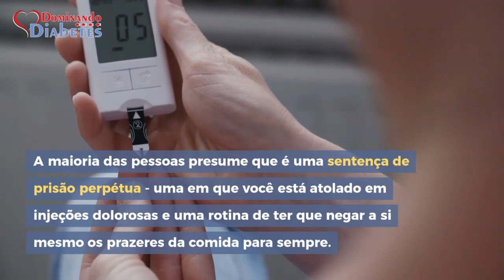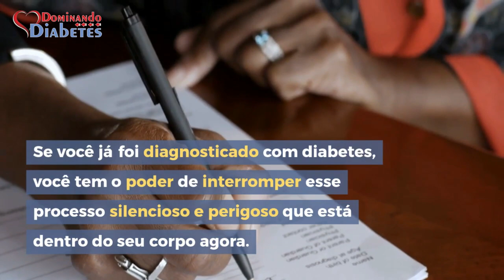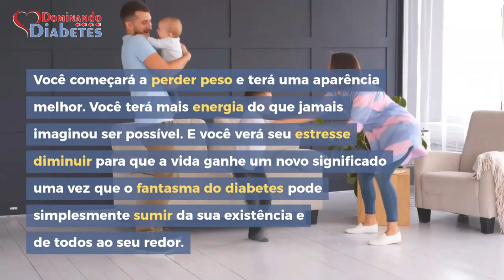DOMINANDO DIABETES, DESTRUA A DIABETES COM ESSA COMBINAÇÃO DE ALIMENTOS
Dominando Diabetes:

O E-Book Dominando o Diabetes é um programa completo de Orientação para que você possa conviver com o Diabetes de forma Saudável. Aqui você vai encontrar dicas e receitas para ter uma vida normal mesmo com Diabetes.

Além do Material Oficial Dominando Diabetes Você Leva de Presente Com Custo Zero Mais 3 Bônus Exclusivos Para Turbinar A Sua Saúde Inteiramente Grátis.

BÔNUS 1: Dietas Com Pouco Carboidrato Podem Ajudar a Prevenir ou a Controlar Totalmente o Diabetes

BÔNUS 2: Plano Detalhado Para Perder Peso Exclusivo Para Diabéticos, Sem Sofrer em Academias e Sem Usar Equipamentos Caros

BÔNUS 3: Versão em Audio-Book Original Dominando Diabetes

Após a compra, você receberá o produto em seu email, por isso, certifique-se de ter colocado o email correto.

Dominando Diabetes,
Dominando o Diabetes,
cardapio para diabeticos,
alimentos para diabeticos,
Receitas Pró-Diabéticos,
baixar diabetes urgente,
diabete,
diabeticos,
para diabeticos,
diabetes tipo 2,
diabetes,
diabetes mellitus,
diabetes tipo 1,
índice glicêmico,
prediabetes,
manejo de diabetes,
pré-diabetes,
7 passos para curar a diabetes,
tratamento para a diabetes gestacional,
tratamento para a diabetes mellitus,